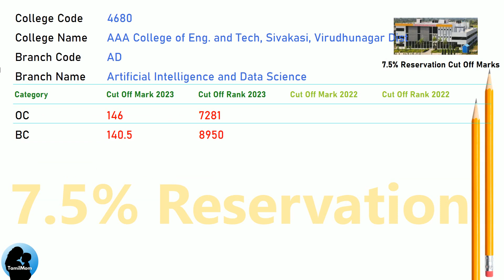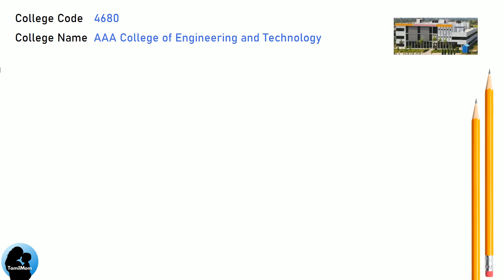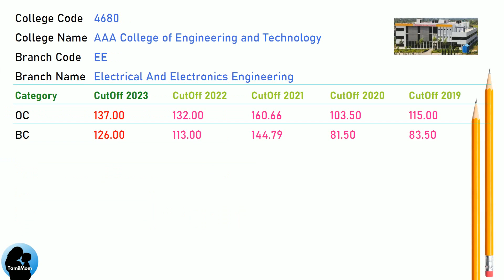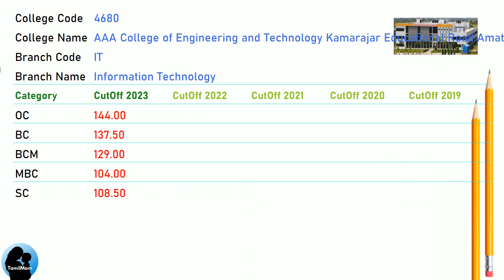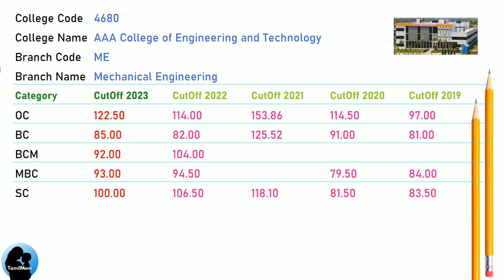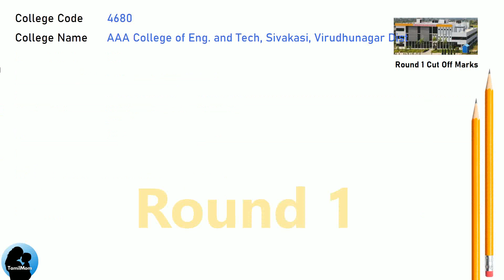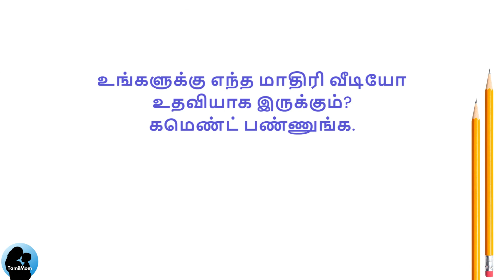TNEA 2024 🔥| AAA College of Engineering and Technology Sivakasi | Round 1, 2 | 7.5 Reservation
Are you curious about the admission requirements for different engineering branches at AAA College of Engineering and Technology? Look no further! In this video, we’ll delve into the cut-off scores for the last 5 years for AAA College of Engineering and Technology TNEA Counselling Code 4680.

AAA College of Engineering and Technology Cut Offs Covered in this video:
TNEA Cut Off for AAA College of Engineering and Technology Kamarajar Educational Road Amathur Village Sivakasi Virudhunagar in Artificial Intelligence And Data Science
TNEA Cut Off for AAA College of Engineering and Technology Kamarajar Educational Road Amathur Village Sivakasi Virudhunagar in Civil  Engineering
TNEA Cut Off for AAA College of Engineering and Technology Kamarajar Educational Road Amathur Village Sivakasi Virudhunagar in Computer Science And Engineering
TNEA Cut Off for AAA College of Engineering and Technology Kamarajar Educational Road Amathur Village Sivakasi Virudhunagar in Electronics And Communication Engineering
TNEA Cut Off for AAA College of Engineering and Technology Kamarajar Educational Road Amathur Village Sivakasi Virudhunagar in Electrical And Electronics Engineering
TNEA Cut Off for AAA College of Engineering and Technology Kamarajar Educational Road Amathur Village Sivakasi Virudhunagar in Information Technology
TNEA Cut Off for AAA College of Engineering and Technology Kamarajar Educational Road Amathur Village Sivakasi Virudhunagar in Mechanical Engineering
TNEA Cut Off for AAA College of Engineering and Technology Kamarajar Educational Road Amathur Village Sivakasi Virudhunagar in Computer Science And Engineering (Cyber Security)

🔍 Programs Covered:
Artificial Intelligence And Data Science
Civil  Engineering
Information Technology
Mechanical Engineering
Computer Science And Engineering (Cyber Security)

Chapters for AAA College of Engineering and Technology cut off marks :
00:00:00: Welcome to TamilMom
00:00:09 TNEA Cut Off for AAA College of Engineering and Technology in Artificial Intelligence And Data Science
00:01:17 TNEA Cut Off for AAA College of Engineering and Technology in Civil  Engineering
00:02:08 TNEA Cut Off for AAA College of Engineering and Technology in Computer Science And Engineering
00:03:16 TNEA Cut Off for AAA College of Engineering and Technology in Electronics And Communication Engineering
00:04:24 TNEA Cut Off for AAA College of Engineering and Technology in Electrical And Electronics Engineering
00:05:32 TNEA Cut Off for AAA College of Engineering and Technology in Information Technology
00:06:23 TNEA Cut Off for AAA College of Engineering and Technology in Mechanical Engineering
00:07:14 TNEA Cut Off for AAA College of Engineering and Technology in Computer Science And Engineering (Cyber Security)